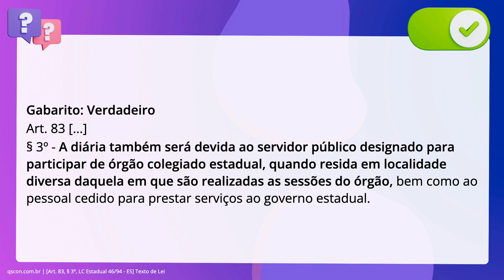QScon Direito: [Art. 83, § 3º, LC Estadual 46/94 - ES] Texto de Lei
Art. 83, § 3º, LC Estadual 46/94 ES | Texto de Lei

Conforme a. inciso quinquagésimo: Estadual 46/94 (Regime Jurídico Único dos Servidores Públicos. Civis do Espírito Santo), julgue a assertiva. A diária também será devida ao servidor público designado para participar de. órgão colegiado estadual, quando resida em localidade diversa daquela em que são. realizadas as sessões do órgão.

Gabarito: Verdadeiro